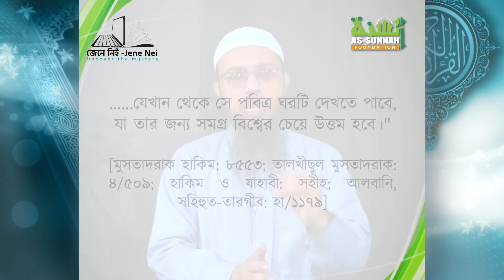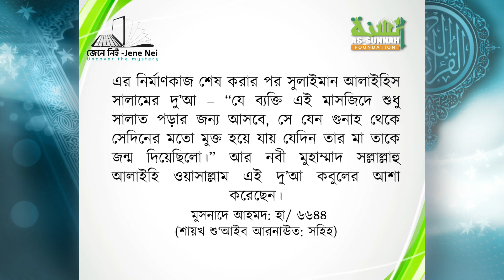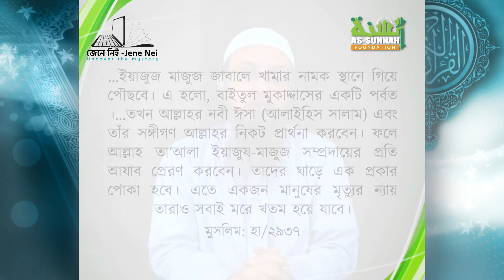মসজিদুল আকসা কেন এতো গুরুত্বপূর্ণ?ইসরায়েল কেন এটি দখল করতে চাই?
ক্কা ও মদিনার পর জেরুসালেমের আল-আকসা মসজিদকে ইসলামের তৃতীয় গুরুত্বপূর্ণ ধর্মীয় স্থান হিসেবে বিবেচনা করা হয়। প্রতি বছর ফিলিস্তিন এবং পৃথিবীর বিভিন্ন দেশ থেকে হাজার হাজার মুসলিম আসেন এই মসজিদ প্রাঙ্গণে। মসজিদটি ফিলিস্তিনি প্রতিরোধের প্রতীক হিসেবেও দেখা হয়।

গত কয়েক বছর ধরে আল আকসা প্রাঙ্গণে ইসরায়েলি বাহিনী ও ফিলিস্তিনিদের মধ্যে সংঘর্ষ ও সহিংসতার ঘটনা ঘটেছে।

কিন্তু এই এলাকাটি এত স্পর্শকাতর কেন? এর জন্য ফিরে তাকাতে হবে এর ইতিহাসের দিকে।

আল আকসা চত্বরে রয়েছে বেশ কয়েকটি স্থাপনা। যার কোনটি মুসলমানের জন্য, কোনটি ইহুদিদের জন্য আবার কোনটি খ্রিস্টানদের জন্য গুরুত্বপূর্ণ। আর সবগুলো্ স্থাপনার সঙ্গেই জড়িয়ে আছে তিনটি ধর্মের ইতিহাস।